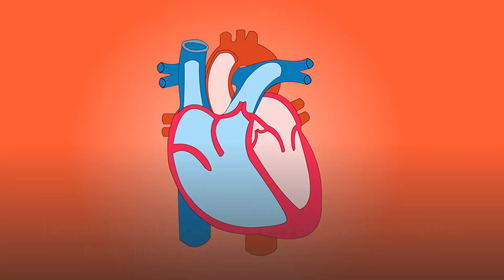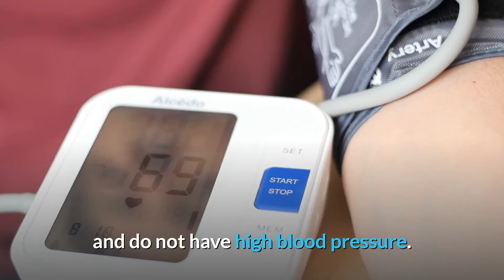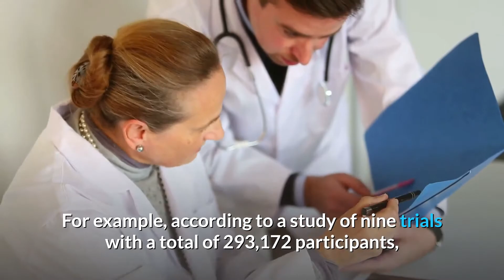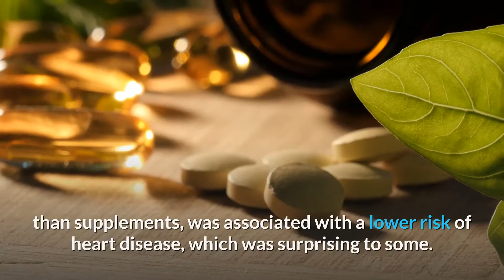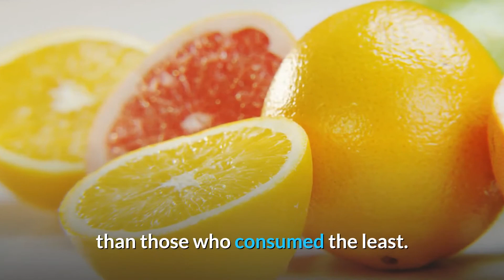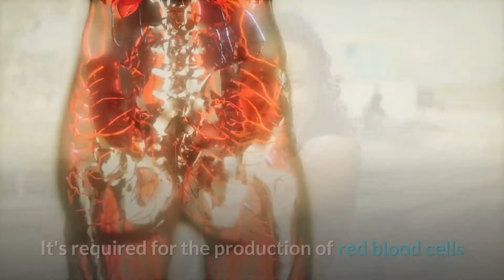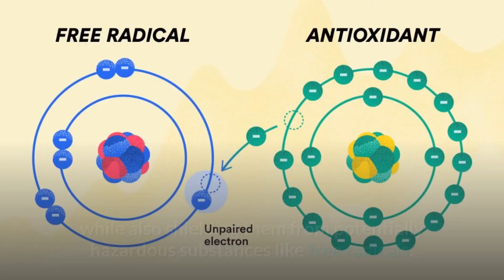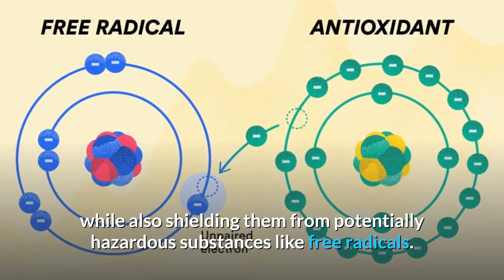7 Health Benefits of Vitamin C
Vitamin C is an essential vitamin, which means that your body is unable to generate it on its own. Despite this, it serves a variety of functions and has been linked to significant health benefits. Many fruits and vegetables contain this compound, which is water-soluble and may be found in oranges, strawberries, kiwi fruit, bell peppers, broccoli, kale, and spinach, among others.

Solgar Vitamin C 1000 mg
Garden of Life Vitamin C
Elderberry Hill Organics Vitamin C Liquid Drops